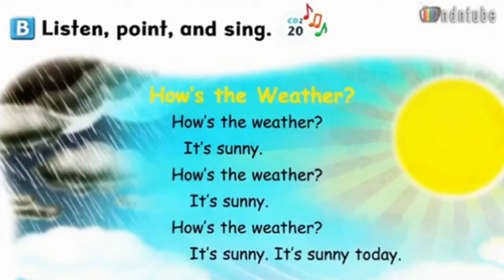Who's the weather song METHODICAL ENGLISH TRAINING SCHOOL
Material usado para clases en MEETS ENGLISH